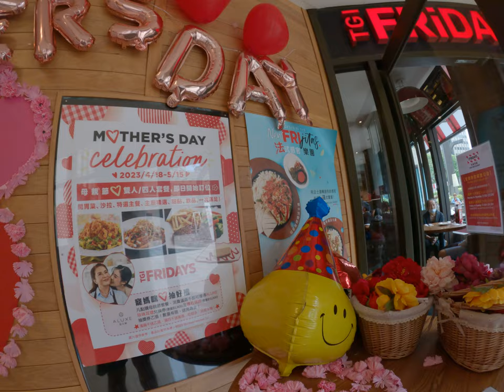this is Friday TGI restaurant in Taipei Taiwan Asia delicious food American food worldwide local